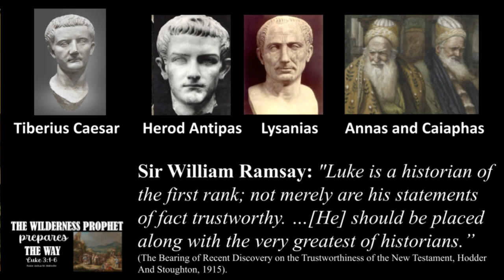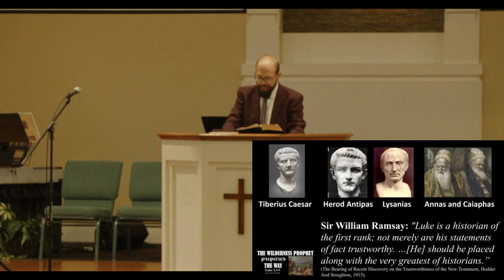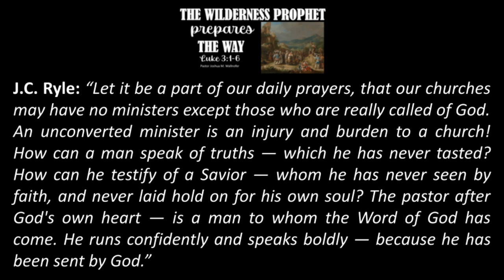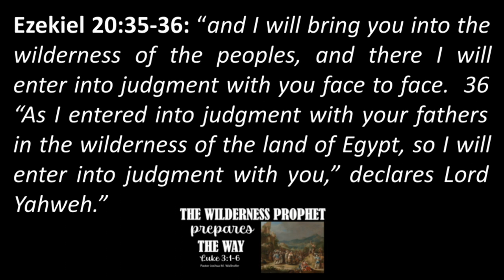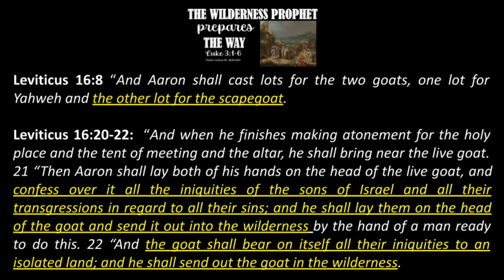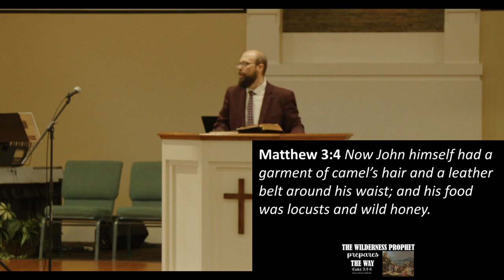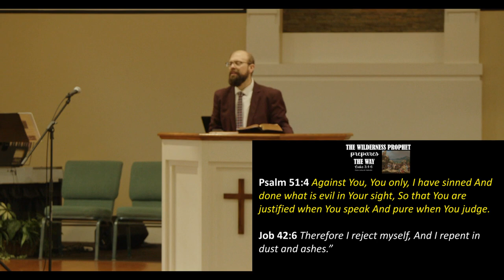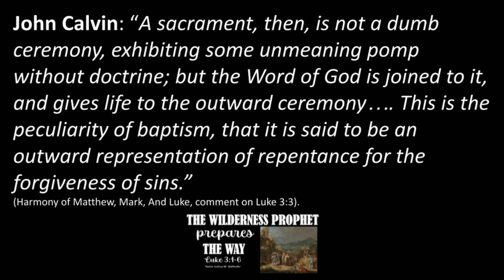Luke 3:1-6 || The Wilderness Prophet Prepares the Way by Pastor Joshua Wallnofer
The message from Sunday morning, 12/11/22, from Luke 3:1-6. "The Wilderness Prophet Prepares the Way" by Pastor Joshua Wallnofer.

J.C. Ryle: “Let it be a part of our daily prayers, that our churches may have no ministers except those who are really called of God. An unconverted minister is an injury and burden to a church! How can a man speak of truths — which he has never tasted? How can he testify of a Savior — whom he has never seen by faith, and never laid hold on for his own soul? The pastor after God's own heart — is a man to whom the Word of God has come. He runs confidently and speaks boldly — because he has been sent by God.”